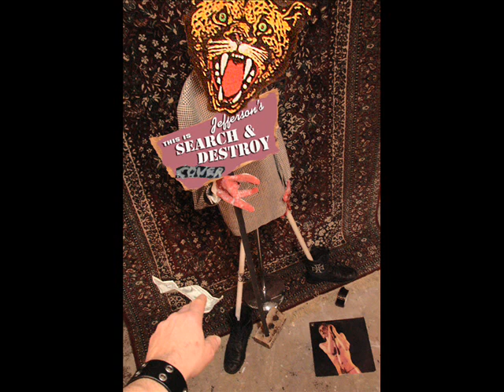(Another Damn Cover of ) Search And Destroy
Me on guitars, drums, bass,  and spasmic yelping... frantically covering Iggy and The Stooges' "Search and Destroy". The artwork is a photo I took in my garage of a cheetah head cutout and a jacket, duct tape, army boots and cardboard. And more duct tape. And staples. And a nail.